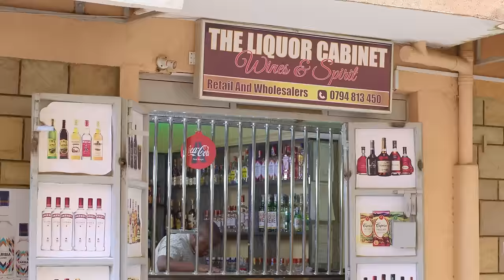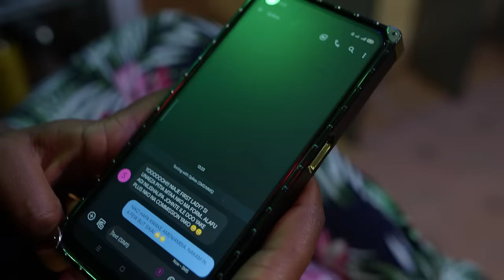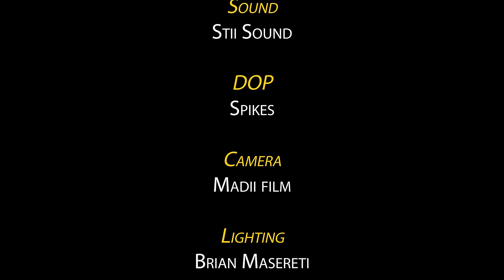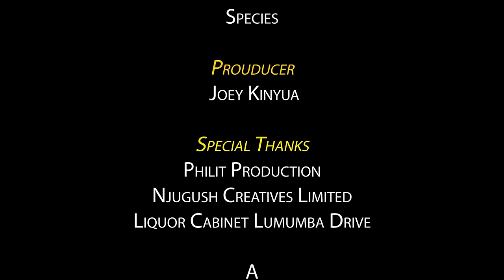Ash Papii 2